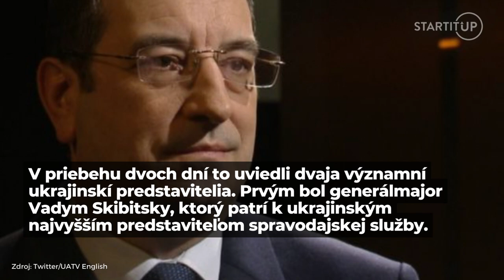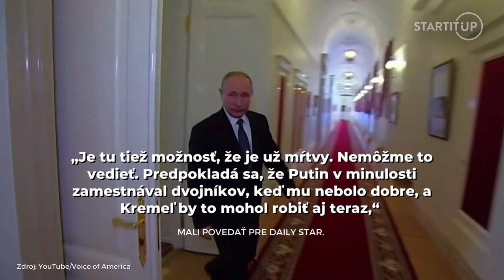Putin je vážne chorý a používa dvojníkov. Majú iné uši, výšku či zvyky, tvrdí Ukrajina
Ukrajina čoraz častejšie pretláča naratív, že ruský prezident Vladimir Putin používa dvojníkov, ktorí ho zastupujú. Dôvodom má byť jeho zlý zdravotný stav.

V priebehu dvoch dní to uviedli dvaja významní ukrajinskí predstavitelia. Prvým bol generálmajor Vadym Skibitsky, ktorý patrí k ukrajinským najvyšším predstaviteľom spravodajskej služby.

Skibitsky sa v rozhovore pre The Telegraph hovoril prevažne o ruských špiónoch, ktorí majú za úlohu nájsť americké raketové systémy HIMARS a následne ich zničiť. Na záver sa však vyjadril i k ruskému prezidentovi, ktorý podľa neho „nie je v dobrom telesnom ani duševnom zdraví“.

„Používa veľa dvojníkov a niekedy je ťažké zistiť, či je to skutočný Putin alebo niekto, kto ho nahrádza,“ uviedol generálmajor, dôkazy však na svoje tvrdenie neposkytol.

Zdroj náhľadového obrázku: TASR/AP, Mikhail Klimentyev